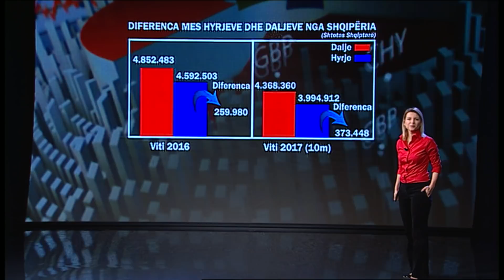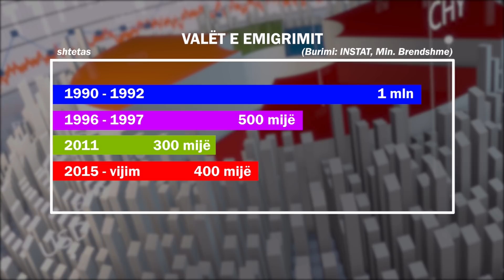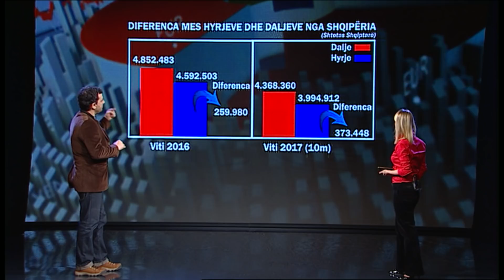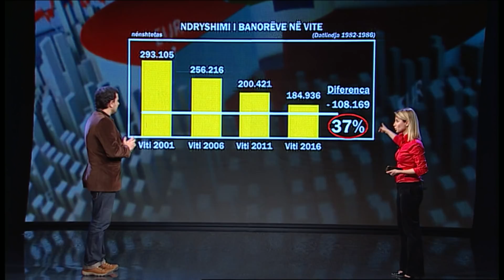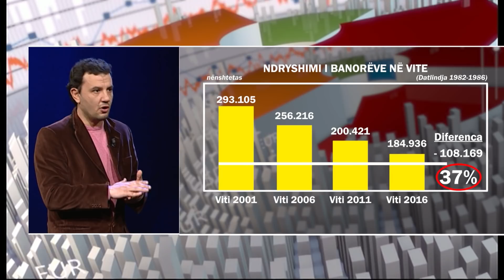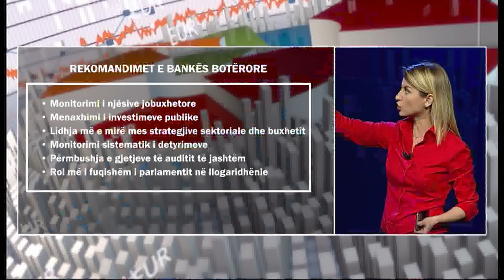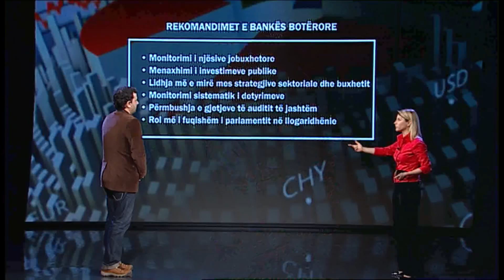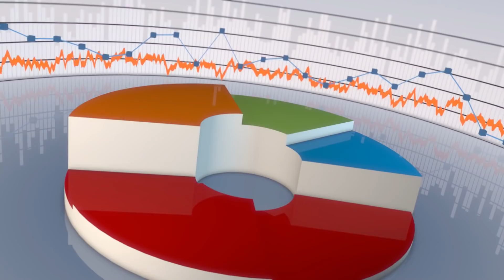Para e Pasuri - "Vala e re e emigrimit, format e reja, si po ikin shqiptarët?"